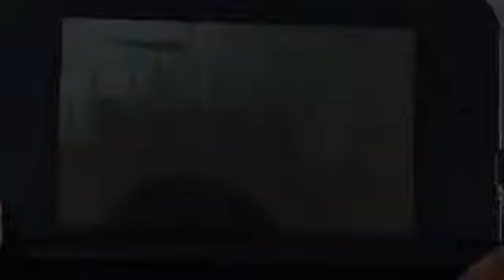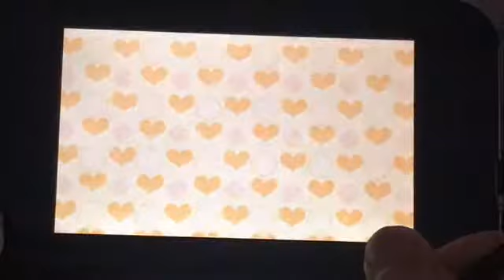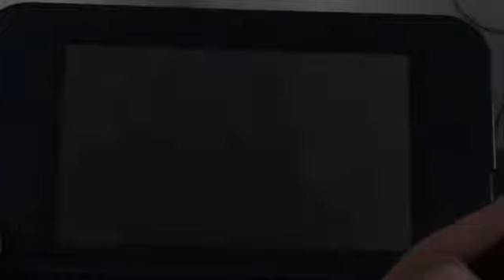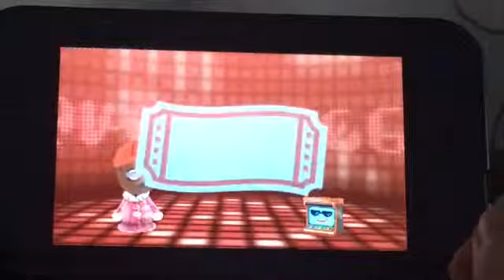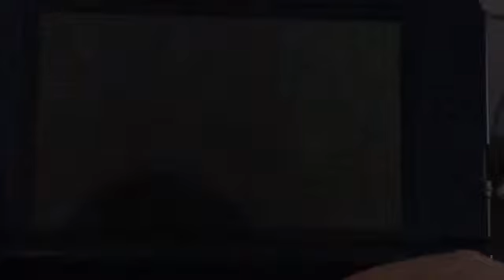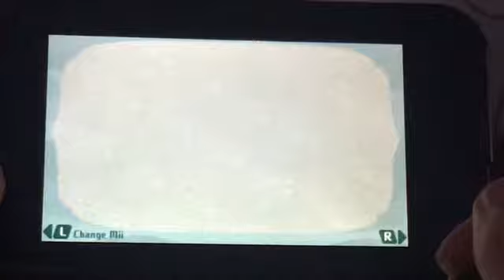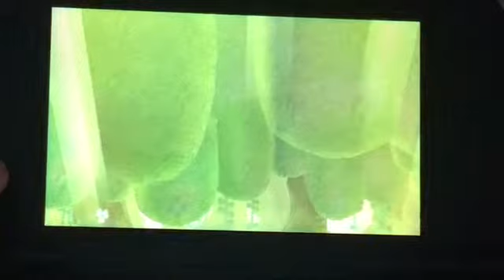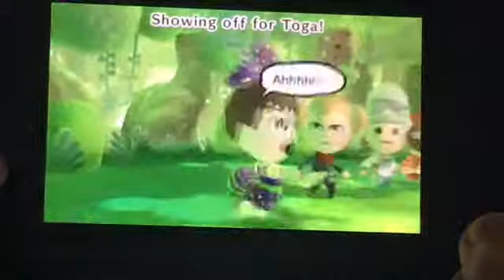Miitopia | The Royal Herring (part 1/4)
The food have been an hour long